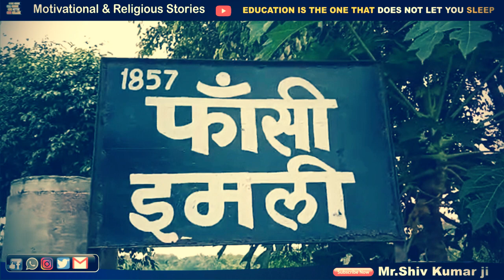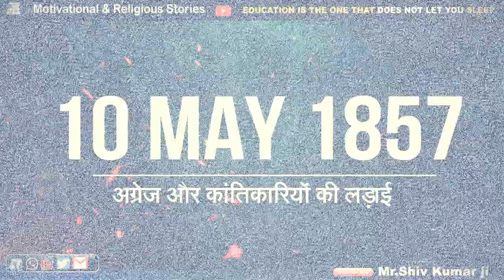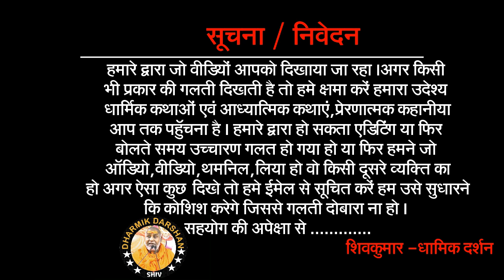52 क्रांतिकारियों को 🌳इमली के पेड़ पर जिंदा लटका दिया ।। इतिहासकारों ने नही बताई ये बात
👉हमारे इंस्टाग्राम पेज से जुड़े 🌟 हमारे धार्मिक दर्शन यूट्यूब चैनल से भी जुड़े हैं अगर आप मध्य प्रदेश के हैं तो अपने जिले के वीडियो देखने के लिए हमारे इस चैनल से जुड़े

trending video
trending shorts
trending youtube video
viralshorts
viralvideo
todayviralvideo
today viral short
trendingnews
trendingvlog
trendingstories
viral news today
shorts
short
short video
factogram
daily viral video
fact video
today fact video
daily fact